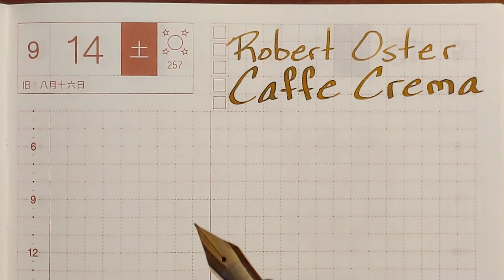Robert Oster Caffe Crema and Fountain Pens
In this video I test Robert Oster Caffe Crema in a variety of pens and nib sizes.